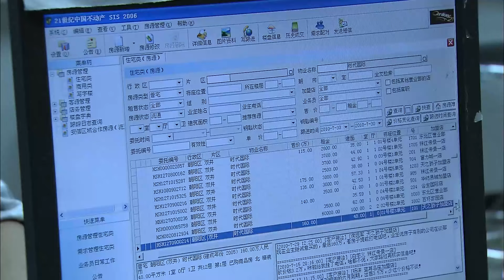【ENG SUB】爱情N次方19 Love's N Power of Exponent丨王子文贺刚上演重组家庭的“伪骨科爱情”！王子文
▶楚牧的妈妈文楠（宋丹丹饰）结过三次婚，所以楚牧（朱雨辰饰）多出三个非血亲的兄弟姐妹。齐齐（王子文饰）是文楠第二任丈夫带过来的女儿，在文楠解除了第二次婚姻后，齐齐大胆宣称要做楚牧女友。当齐齐发现她与楚牧的感情其实是兄妹亲情后，她终于在楚牧的弟弟薛洋（贺刚饰）身上找到了自己真实的恋情。
薛之荔（高露饰）是楚牧的姐姐，听说文楠和楚牧进入了薛家，她料到自己同父异母的弟弟薛洋一定会因为抵触而闹事，在这世上薛洋只听薛之荔一个人的，于是她从国外赶回来，成了薛洋和楚牧、文楠、齐齐之间的调和剂，一家人的关系终于慢慢融洽。
▶共计：30集
▶主演：王子文、贺刚、高露、宋丹丹